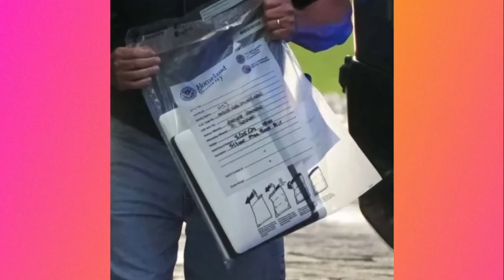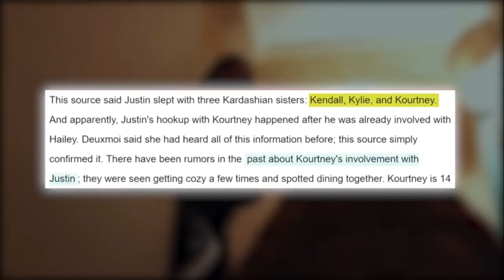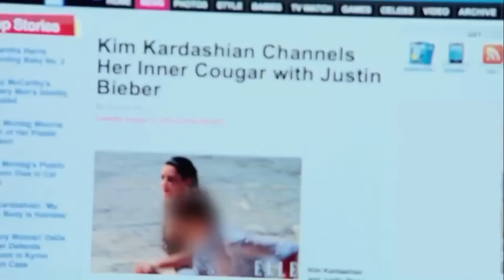KIM KARDASHIANS DRUG HER VICTIMS AND STEAL IMORTANT DOCUMENTS FROM HIGH PROFILE MAN